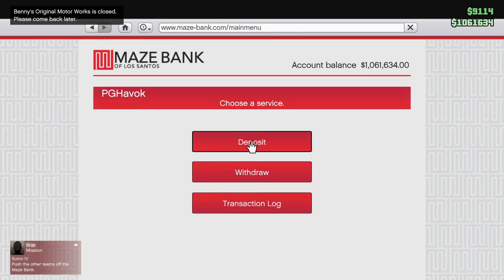Grand Theft Auto V - Breaking Benny's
Playing GTA V when I stumble upon a cool new location!

Participants of the bodacious boom party at Benny's:
Jamie, Kenny, Brett, Maunsell